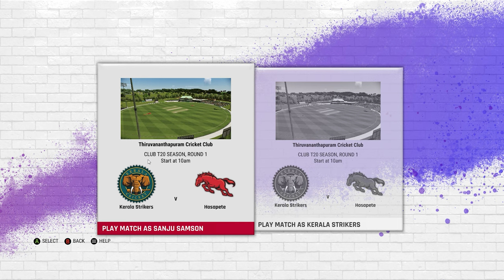Cricket 22┃Sanju Samson Player Career Mode┃Character Creation & 1st Match┃Malayalam Gameplay